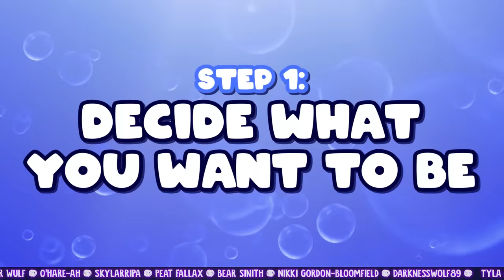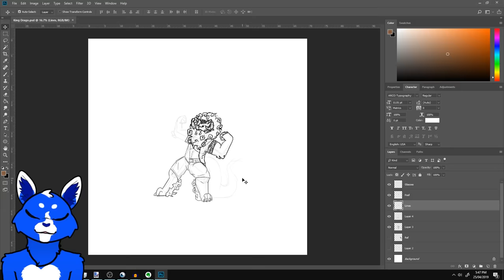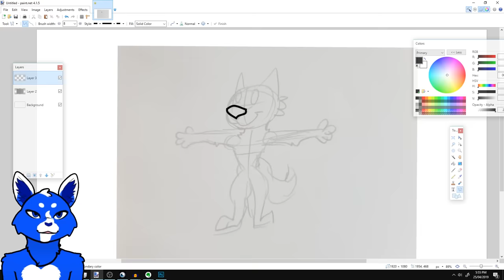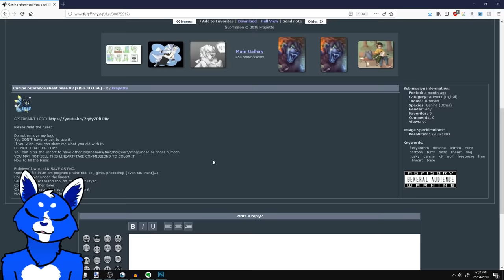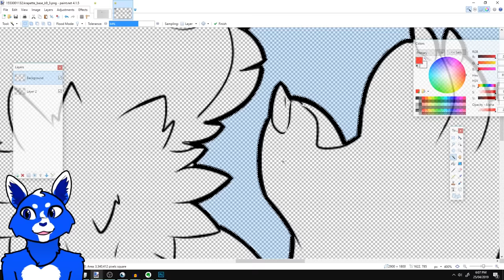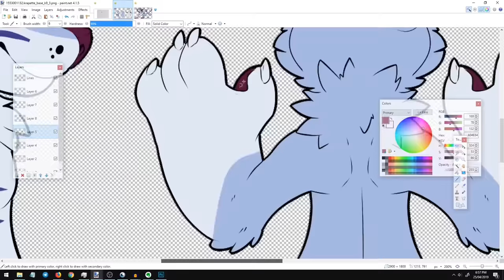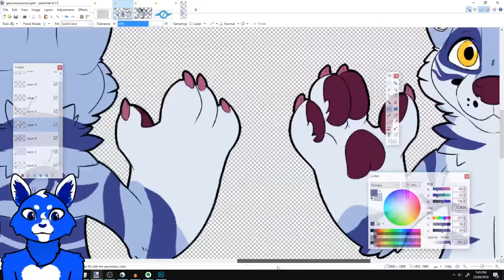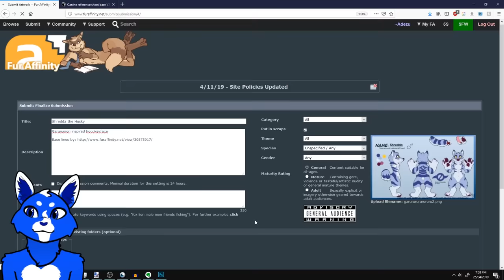MAKE YOUR FURSONA! 5 Steps - No art skill required ✅ [The Bottle Ep65]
Need help getting your fursona out of your head? This is the video for you!